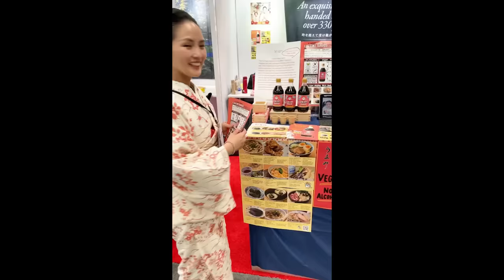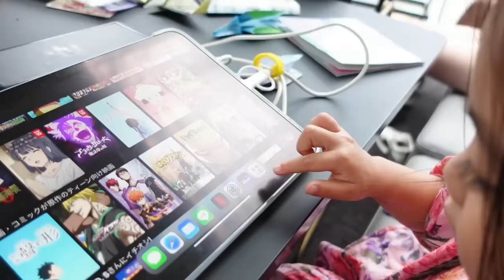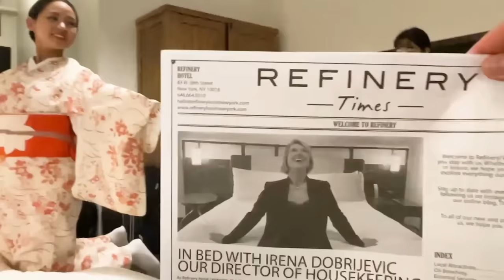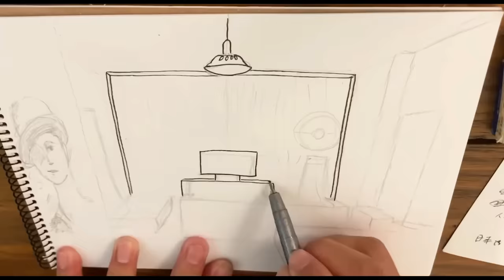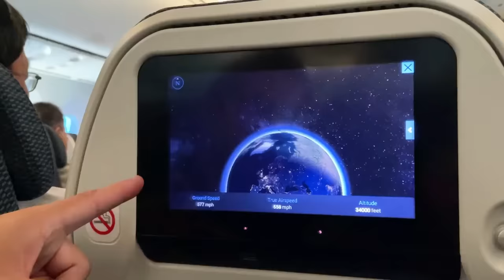Japanese Family in NYC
This video is a Vlog of a Japanese family visiting NY for a week. We met a lot of Kimonoko and kind-hearted people in New York. The hotel we stayed at this time was the Refinery Hotel, a long-established hotel in NYC. We stayed there for 5days and everything was so great! In The NY Summer Fancy Food Show, we were able to talk to many supermarkets, chefs, distributers, and it was the most successful exhibition for us. The day is finally approaching when we can deliver UMAMI SAUCE to Kimonoko around the world!!
MOE, the mom developed UMAMI SAUCE to spread Japanese home cooking to the world, and has been touring food exhibitions around the world.

✈️Of course, I flew ANA on the return trip and enjoyed the 13-hour long flight with the best hospitality!

Get a cool badge by your name, special MOE&SUTAN emoji, and seasonal postcards and more!

Authentic Japanese kitchen tools made by Japanese craftsmen